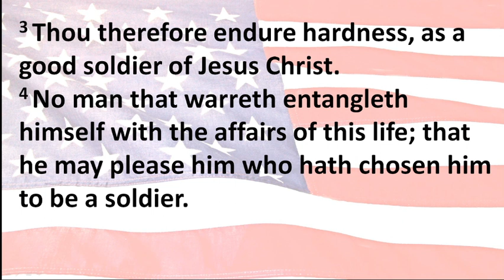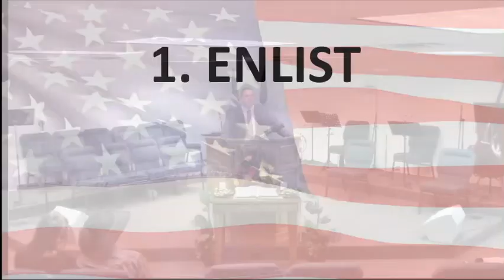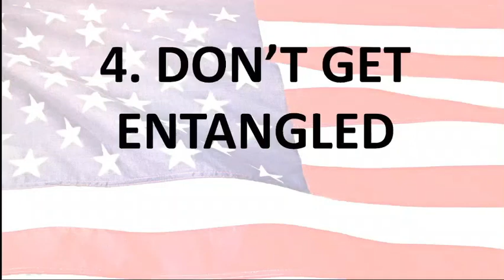Sunday Morning November 8, 2020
What Makes A Veteran